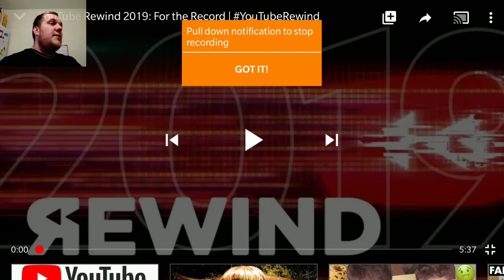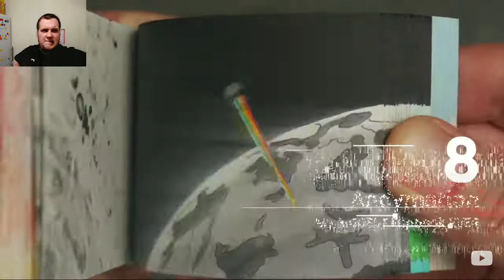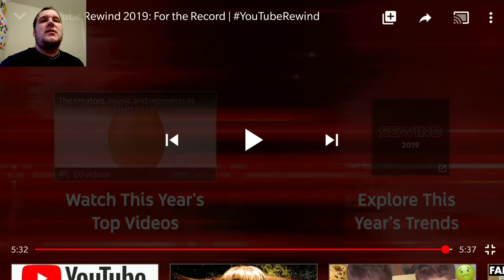VLOG 157- YOUTUBE REWIND REACTION.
Here's my reaction to YouTube Rewind 2019.. let's have it...